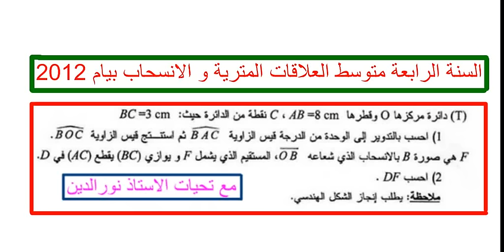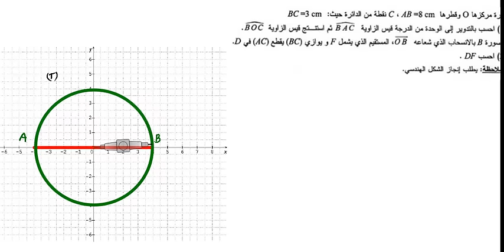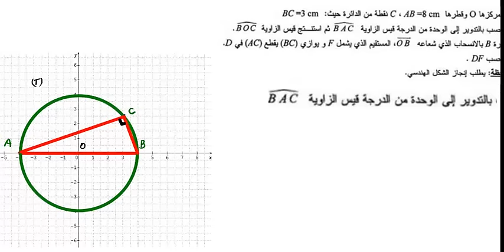السنة الرابعة متوسط العلاقات المترية و الانسحاب بيام 2012